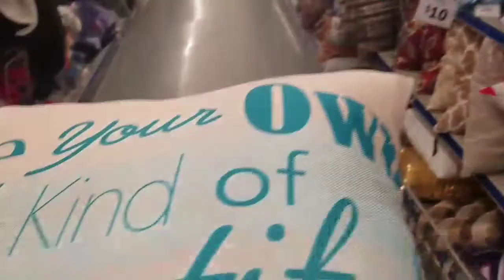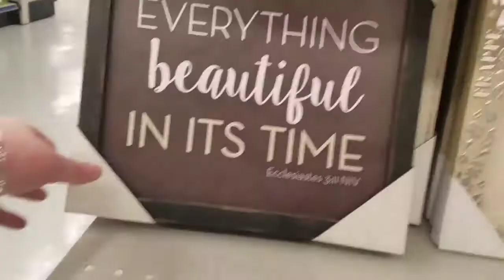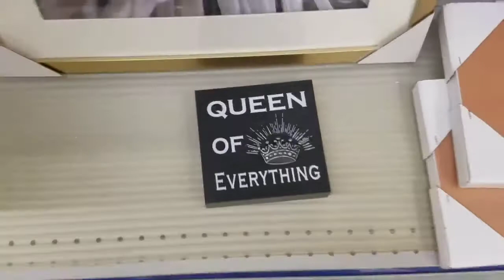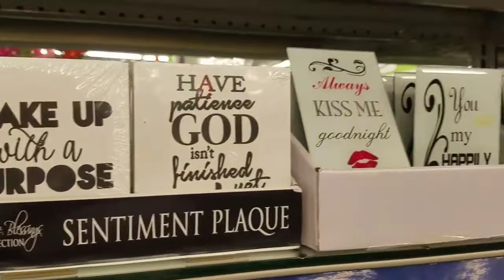Shopping At Fred's With Crazy People & Vlog For 5-3-2017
I shopped at Fred's today with some crazy people. Tune in and see what I mean. I had to speed up the video to drown out some of the crazy. I have laughed so hard at my sped up voice though. If you like a deal and like to shop then Fred's is a contender.